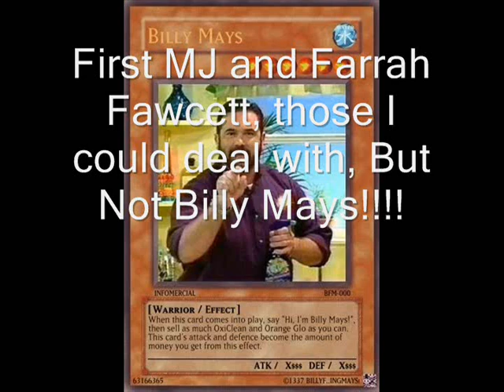Billy Mays dead at the age of 50 June 28,2009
Tomorrow wear blue for Billy Mays, Thanks Guys!

It was just released that Television salesman Billy Mays has died in his Tampa Bay,Florida home at the age of 50. RIP Billy.

Tampa area media outlets reported that Mays was a passenger on a U.S. Airways flight that made a rough landing on Saturday afternoon at Tampa International Airport, apparently blowing its front tires in an incident that left debris on the runway.

It is not clear yet if this is related to his death, or just a coincidence.

Music is "Guitar Drifting" by Andy Mckee.